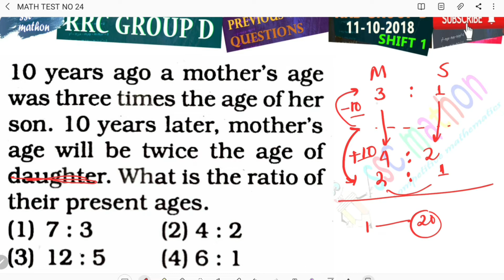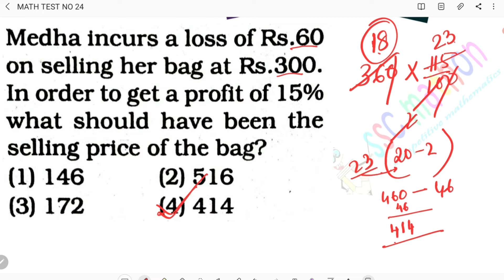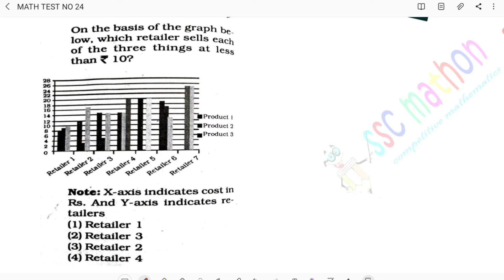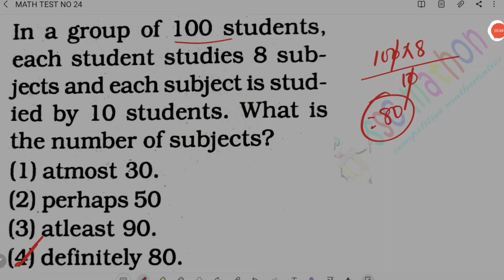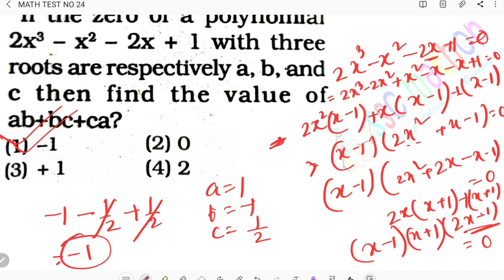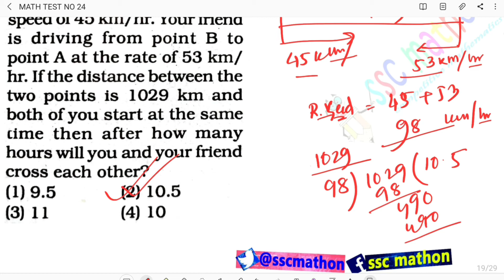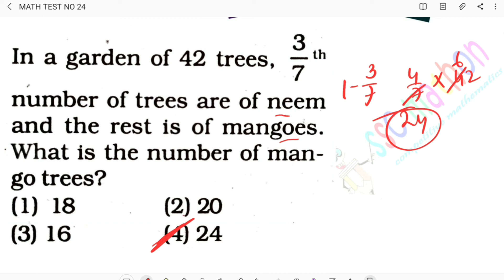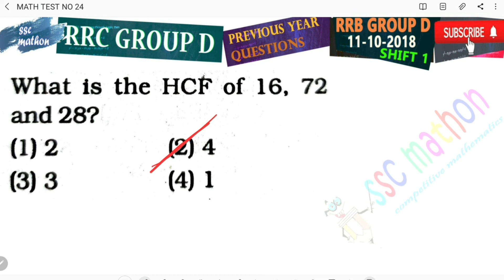RRC GROUP D MATH TEST 24 || लाखो में एक || RRB GROUP D 11.10.2018(Shift -1)